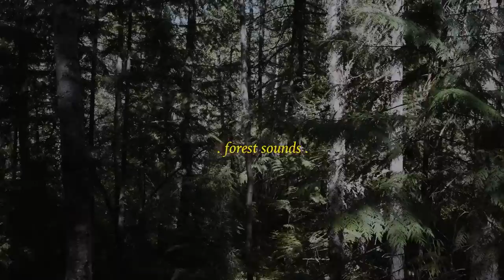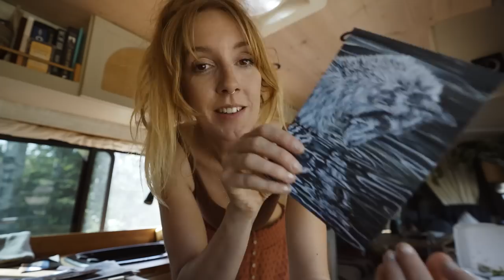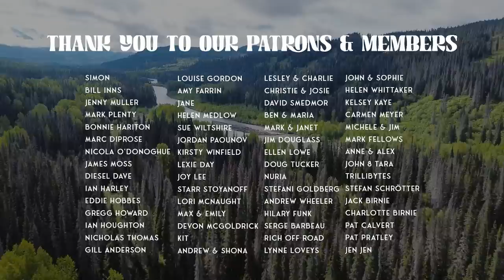No Food, No Water, No Gas in Remote Northern Canada 🇨🇦 VAN LIFE on the Pan American Highway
Van life in the far north of Canada goes something like this...The last time we were in a major town was 3 weeks ago. With only tiny grocery stores to keep us supplied with food and water, it's not long before we run out of both. But being this far north has it's advantages. We visit one final stop on our Alaskan adventures, stumble upon mama bears with their cubs, see glaciers pouring out onto the highway and realise that we have a dodgy handbrake when we're on the side of a narrow mountain road.

We're Chesca and Ben, and with our two pups River & Scout (🐶 🐶 ) we live and travel full-time in our self converted sprinter van, Sophia. We spent the past 2 years road tripping as much of Europe as we could, from the wild coasts of Portugal to the Syrian border in Turkey, tackling lockdowns and a van re-build along the way. But now, we're feeling like a new challenge. In the summer of 2022, we'll be shipping our van from the UK to Canada, on a mission to drive her all the way to Argentina baby!